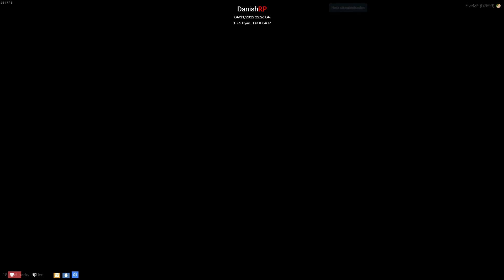Politiet ANKLAGER mig for MORD?! 🤯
REKLAME:
Installer Raid gratis ✅Mobil og PC og få en speciel starter pack 💥 Kun gældende de næste 30 dage 💥

I dag vågner Konrad op til at der står en mand og pisser på hans HOVEDDØR?! Så det skal selvfølgelig ordnes... 🤣

LIKE FOR MERE & SKRIV EN KOMMENTAR!

Tjek beskrivelsen for meget mere information omkring mig! ;) ❤️

ADVARSEL: KAN FOREKOMME VOLDSOMT SPROGBRUG ELLER ALTERNATIVE HOLDNINGER.

Det hele er ment som en joke, intet skal tages seriøst!
Links osv:
► Ofte stillede spørgsmål:
Hvad hedder du?: Mit navn er Marcus.
Hvor gammel er du?: Jeg er 20 år.
Hvad filmer du med?: Shadowplay.
Hvad redigere du med?: Adobe Premiere Pro 2022.
Jeg er ban fra din discord eller youtube chat, hvordan får jeg unban?: Er du banned fra discorden eller chatten kan det være svært at komme i kontakt med mig og andre fans, og få informationer osv.  Du kan derfor søge om unban på Discorden og livestream chatten via dette
► Setup fis:
Mikrofon: Shure SM7B
Mixer: GoXLR
Stativ til Mixer: TC-Helicon GO XLR Desk Stand
Mikrofonarm: Røde PSA1 Studioarm
Mikrofonarm-forlænger: Shure A26X
Headset: Beyerdynamic DT-990 Pro
Mus: Rival 710
Musemåtte: Min egen mussemåtte fra roastedtoast.dk
Tastatur: Corsair K70 MK.2 RGB - Cherry MX Silent
Skærme: Predator XB241Hbmipr, VG245-8, VG245-8 (ja, to af dem)
Skærmholder: iiglo MS300
Kamera: Logitech C922
Stol: Secretlab TITAN XL Evo 2022-serien
Stream Deck: Elgato Stream Deck Medium
Højtalere: Logitech Z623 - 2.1 Kanal - Sort
Lys: Elgato Key Light (firkantet)
► Min computer:
Grafikkort: NVIDIA GeForce RTX 3080 Ti (MSI)
Processor: Intel Core i9 12900KF
Processor køling: NZXT Kraken X53
Ram: 32GB 3200MHZ (DUAL) - (3200MHZ DUALCHANNEL RAM)
Bundkort: PRO Z690-P DDR4
SSD: 2x WD_BLACK SN750 SE 1TB (SSD)
Strømforsyning: 850W 80+Gold
Kabinet: NZXT H511 FLOW, BLACK
► GTA 5 Mods:
For at tjekke alle mine mange mods ud til mit spil skal du joine min discord, og tjekke kanalen der hedder gta-mods.
Der kan forekomme holdninger og meninger som du måske ikke bryder dig om. Selvfølgelig kan alle sige noget dumt, men hvis det irritere dig rigtig meget og du gerne vil fortælle mig det eller et eller andet, vil jeg gerne have du kontakter min business email som ligger under denne besked.

 - Roasted Toast / Marcus